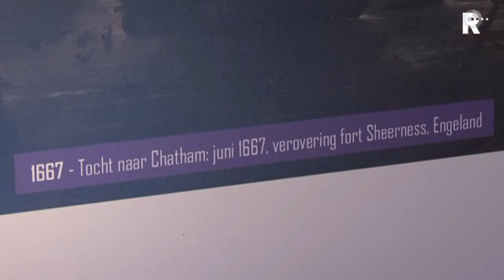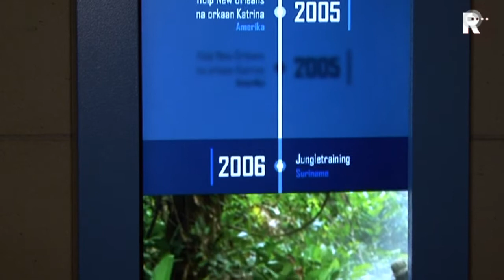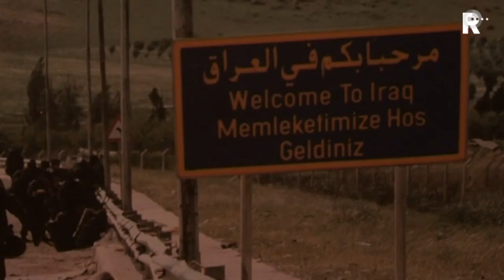Van Ghentkazerne niet dicht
De Van Ghentkazerne in Rotterdam gaat niet dicht. De kazerne was één van de onderdelen van de krijgsmacht die mogelijk zou verdwijnen door de bezuinigingen bij defensie. Maar volgens burgemeester Aboutaleb van Rotterdam is van sluiting geen sprake meer.

   Lees meer: Van Ghentkazerne niet dicht